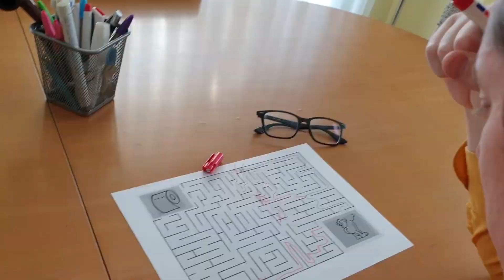El Alberinto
Sinopsis:
Desde pequeño siempre me han apasionado los retos, los desafíos, las andanzas... Si eres como yo y sigues teniendo dentro ese niño, únete a mi para resolver la aventura de... "EL ALBERINTO"

Este corto nos ha dado estas alegrías:
-Seleccionado en "Animated Expressions Expo" - Francia 2023
-Finalista en "Trash Film Program - Istrakon 2022" - Croatia 2022
-Seleccionado en "Festival RNAB" - Brazil 2022
-Seleccionado en "Festival Renuac" - Chile 2022
-Seleccionado en "Low Budget Fest" - Internet 2020
-Seleccionado en "Ratma Lockdown Film Festival" (@ratma)- Internet 2020
-Seleccionado en "Cachinus de Cine" - Cilleros (Cáceres) 2020
-Seleccionado en "@cimsueca3945" - Sueca (Valencia) 2019
-Seleccionado en "Relájate con Humor" - Lliçà d'amunt (Barcelona) 2019